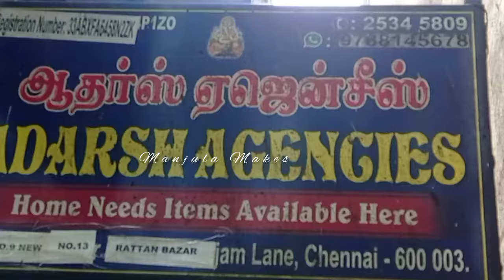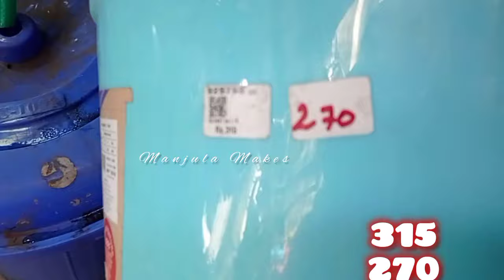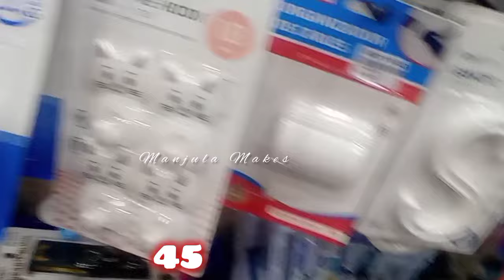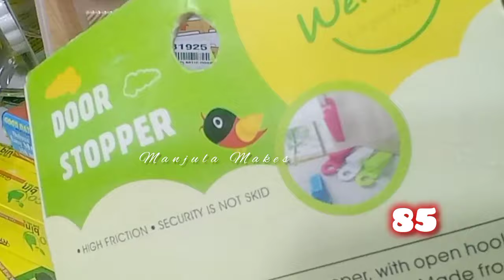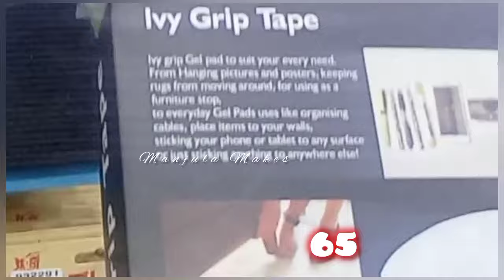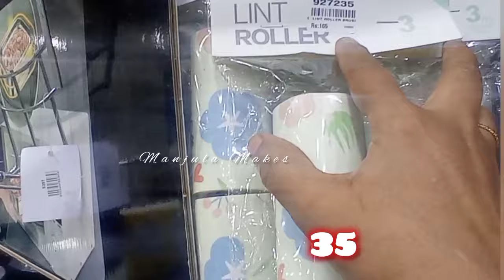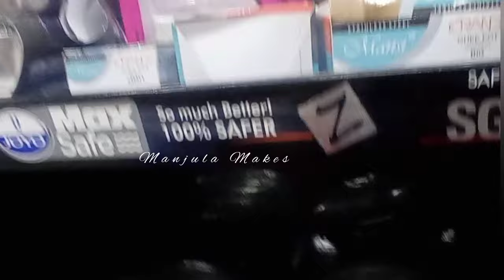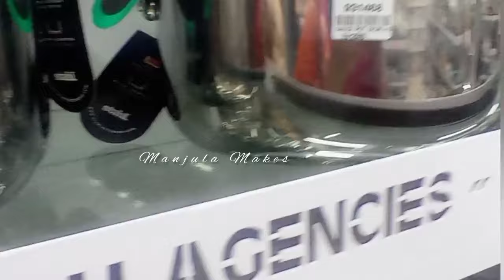Multipurpose Wall Hooks | Paper Mirror | Grip Tape | Adarsh Agencies home Needs | Shopping Vlog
Adarsh Agencies home needs | இனி ஆணி அடிக்க தேவை இல்லை | Adarsh Agencies Shopping | Wall Hooks | Grip Tape, Mirror Sticker | Review & Demo | Gadgets | Wall Hanging Hooks | Shopping Vlog | Paper Mirror | Manjula Makes
Shopping Vlog in Tamil Chennai

Adarsh Agencies ( Sunday Holiday )
Rattan Bazaar
chennai